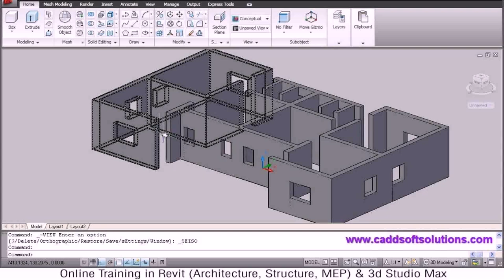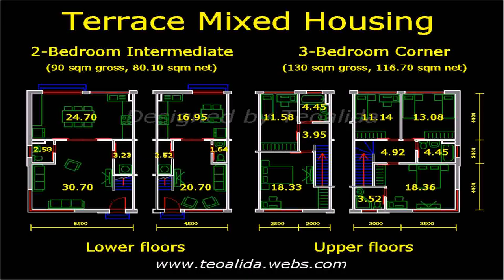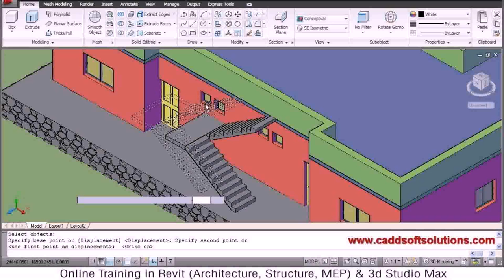2 Bedroom House Plans In Autocad - Gif Maker DaddyGif.com (see description)